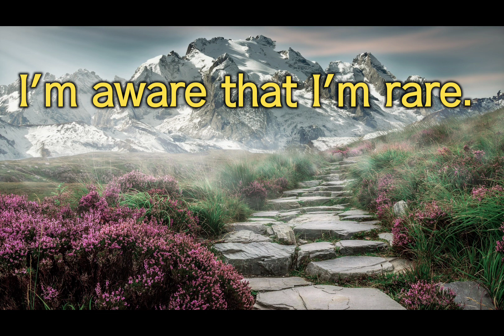Wise sayings that will make you nod with agreement/Quotes / Words of wisdom /Motivation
wise sayings that will motivate you. you will never be the same again after watching this motivational quotes.